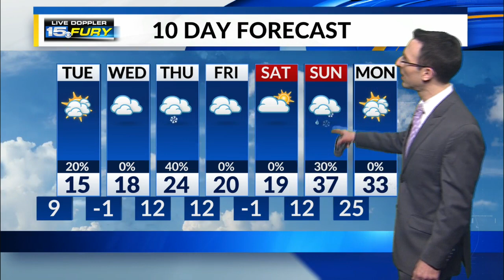Monday Night Forecast Update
Snow continues to fall heavily and rapidly, tapers off overnight